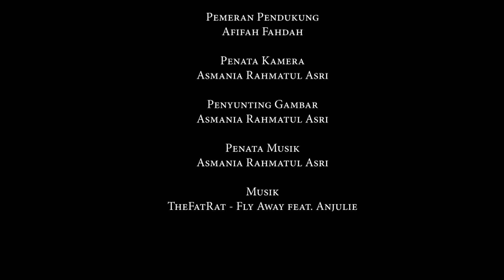KEMANA_SHORT MOVIE DKV FSD UNM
SINOPSIS
Sarah adalah seorang mahasiswi yang melanjutkan studinya disalah satu Universitas di Makassar. Pada sore hari sepulang dari kampusnya, Sarah bertemu dengan anak kucing yang sangat imut, dia memperhatikan kucing tersebut namun tidak begitu peduli, hanya lewat dan masuk seperti biasanya. setelah beberapa kali bertemu di depan rumahnya ia mulai tertarik dengan anak kucing tersebut, namun tiba-tiba anak kucing tersebut tak kunjung muncul lagi. Bagaimanakah kelanjutan dari kisah sarah dan anak kucing tersebut.